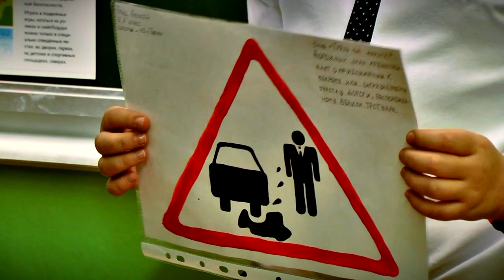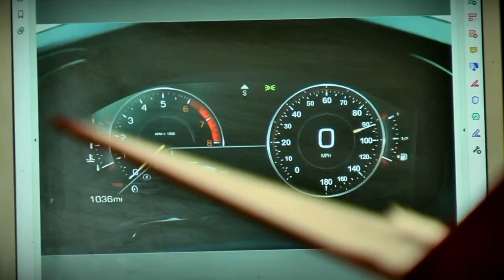Школьники Тверской области примут участие в олимпиаде «Безопасные дороги»